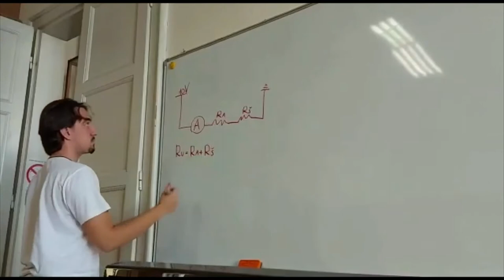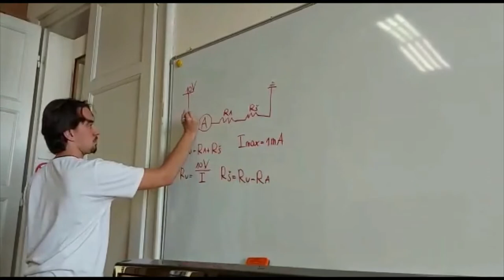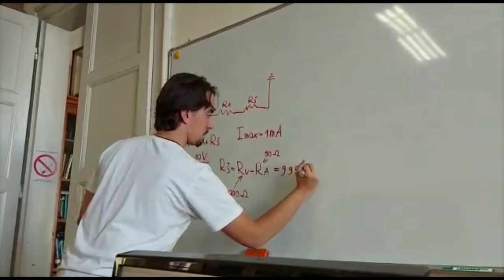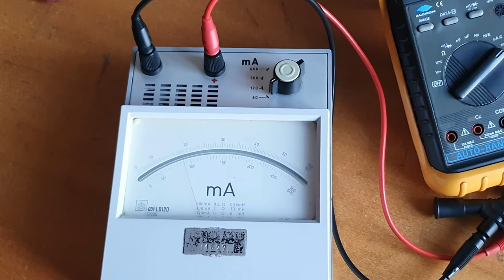MSR - Merenje struje i otpornosti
Video uputstvo za merenja otpornosti metodom zamene. Na početku je prikazano merenje otpornosti primenom multimetra, kao i dodavanje otpornika ampermetru sa ciljem računanja napona. Prikazano je merenje metodom zamene primenom digitalnog i analognog instrumenta. Obratiti pažnju na rezultat merenja sa ovim instrumentima.
Materijal je namenjen predmetu Merni sistemi u računarstvu (13E053MSR, na Elektrotehničkom fakultetu Univerziteta u Beogradu koje su pripremili demonstratori Nikola Valzorio, Pavle Radojković, Bogdan Badnjarević i Petar Juković.